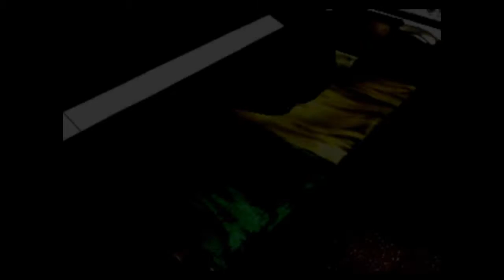Walktrough FF VIII Ep.24 - La banda de Selphie y spot de farmeo de PH